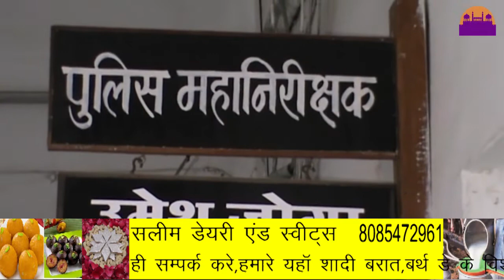6 राज्य की पुलिस ,45 दिन , 50 हज़ार का इनामी , संत सकुशल ||REWA DARSHAN NEWS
6 राज्य की पुलिस ,45 दिन , 50 हज़ार का इनामी , संत सकुशल  ||REWA DARSHAN NEWS||